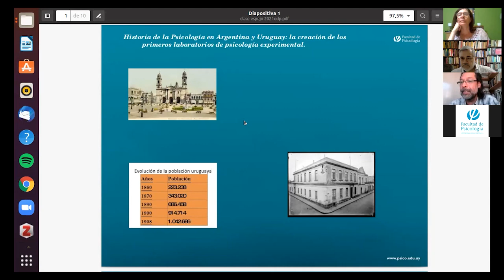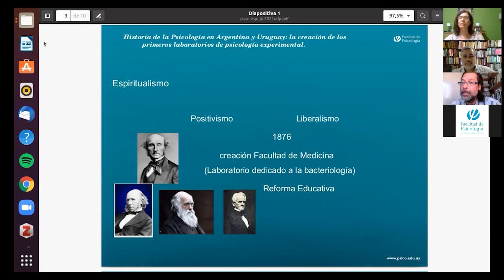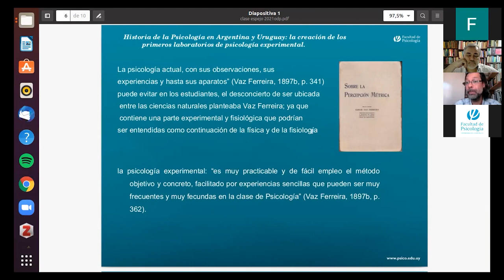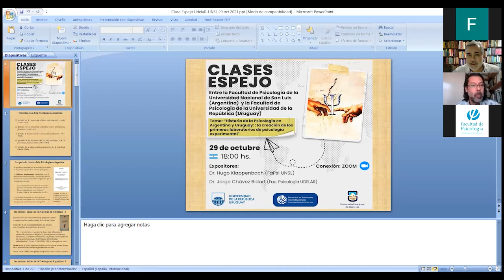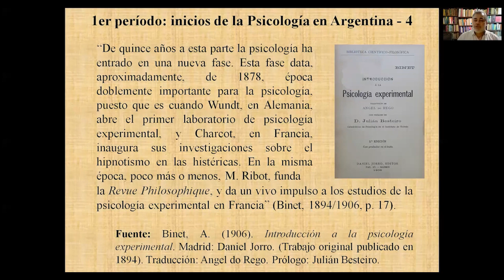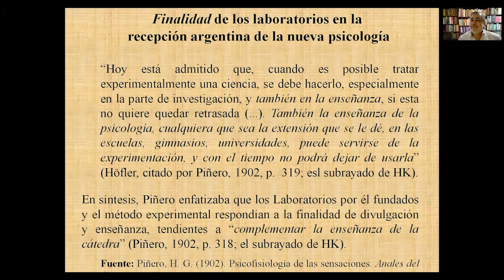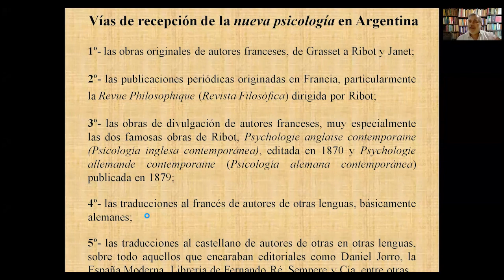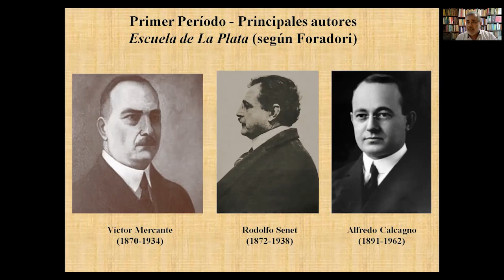CLASE ESPEJO: "HISTORIA DE LA PSICOLOGÍA EN ARGENTINA Y URUGUAY..."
El viernes 29 de octubre de 2021 se realizó una clase espejo, llevada adelante entre la Facultad de Psicología de la Universidad Nacional de San Luis (UNSL - Argentina) y la Facultad de Psicología de la Universidad de la República (Udelar - Uruguay). En esta se abordó la creación de los primeros laboratorios de psicología experimental en ambos países.

Expositores: Dr. Hugo Klappenbach (UNSL - Argentina) y Dr. Jorge Chávez Bidart (Udelar - Uruguay)